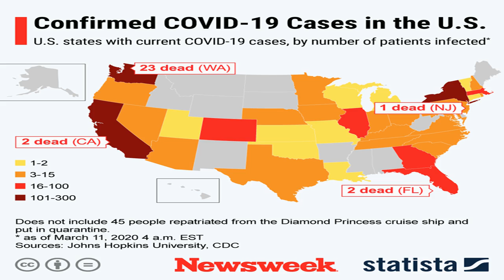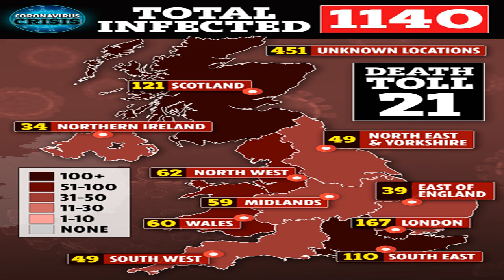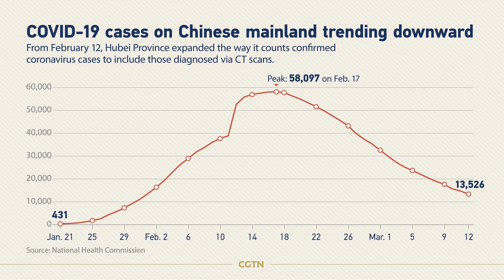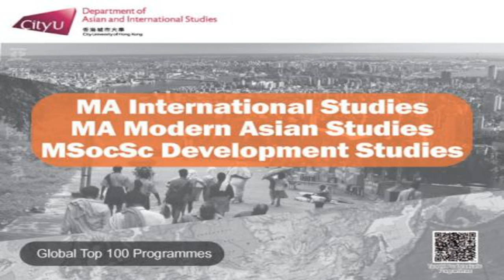U.S. coronavirus death toll surpasses 100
Coronavirus  has killed from coast to coast. It devastated a nursing home in Washington state and crept into the heartland. Across the United States, more than 100 people infected with the highly contagious new virus have now died — a toll that experts expect to rise quickly.